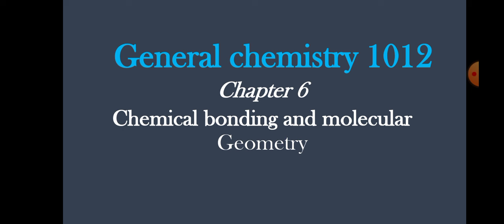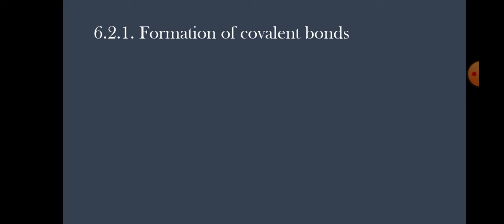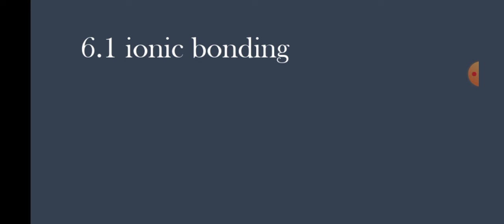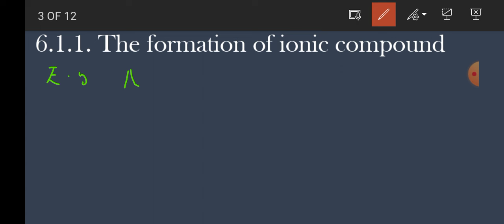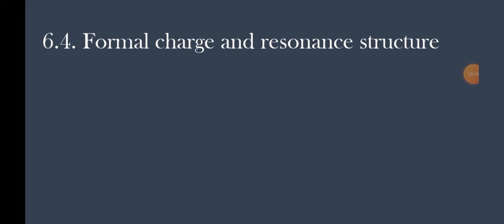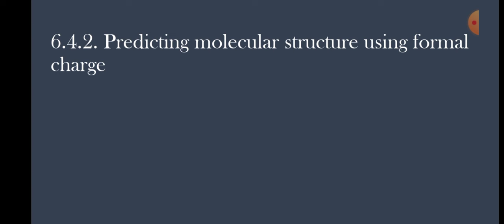General chemistry[ 1012] chapter 6 part 1 for university freshman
Here’s what you need to know method to score agood results , in physics , chemistry ,maths, and university freshman courses#online_learning#Harvard_university#edx